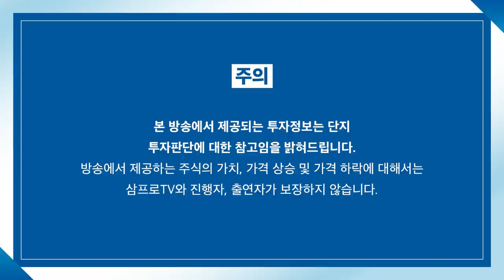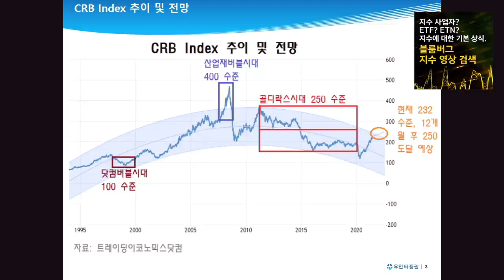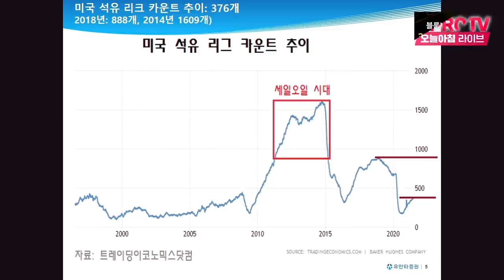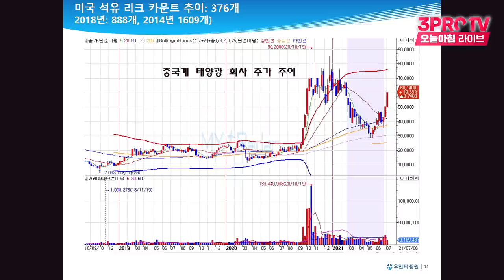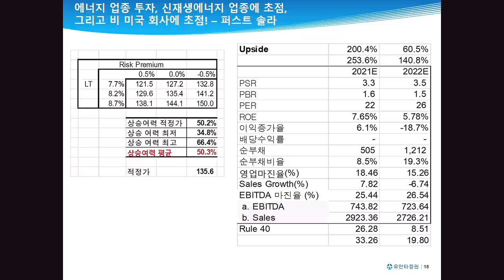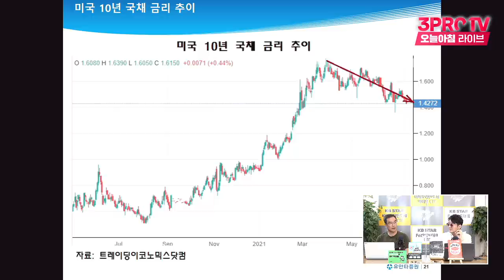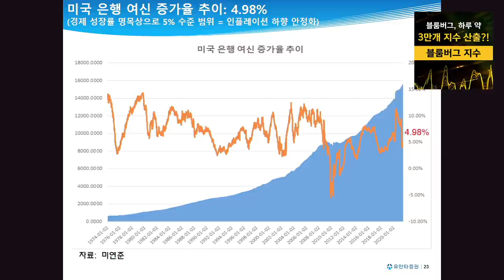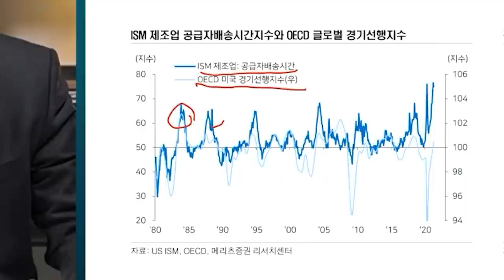[심층 인터뷰] 유가의 상승은 OPEC+가 아닌 미국의 의지? f.유안타증권 유동원 본부장